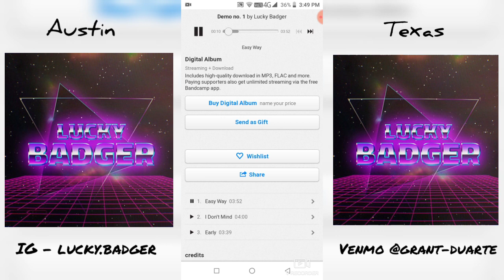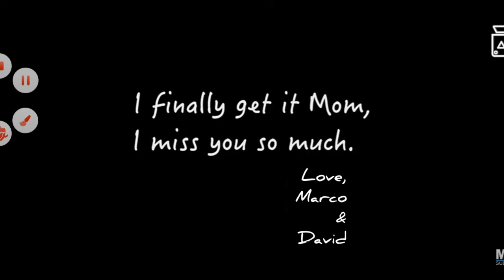Lucky Badger - Behind The Music w/ Grant Duarté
PodCast - Rock Talk w/ Grant Duarté of Lucky Badger
Grant Duarté of 'Lucky Badger' talk with David Castro about his experience in music as a band and how music has impacted their life.
You can find him Here:
*Socials*
Lucky Badger

*Lucky Badger: Easy Way (intro) 00:14
*Michael Jackson: 'Another one bites the dust' (transition) 00:59
*Motivation 2 Study (ending) 24:34

Big Shout out to Grant Duarté and
Lucky Badger for the talk.